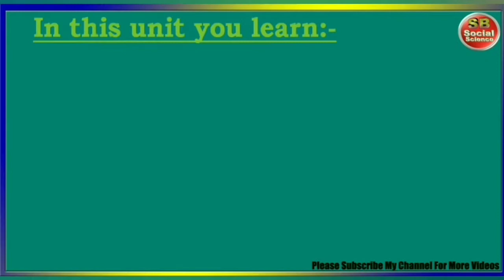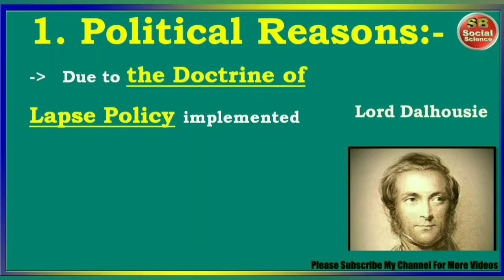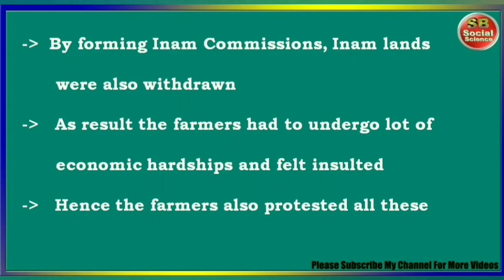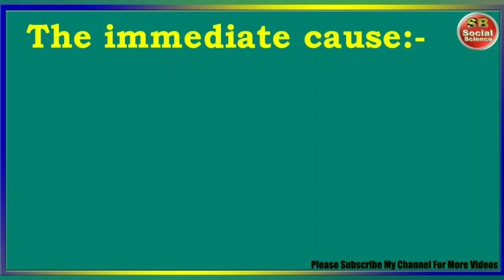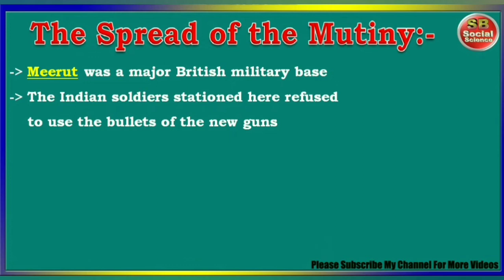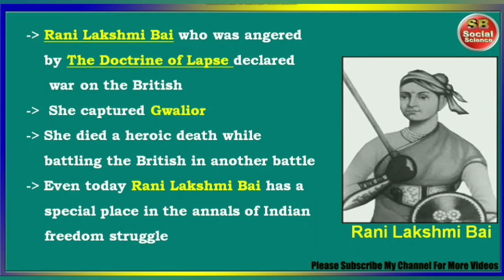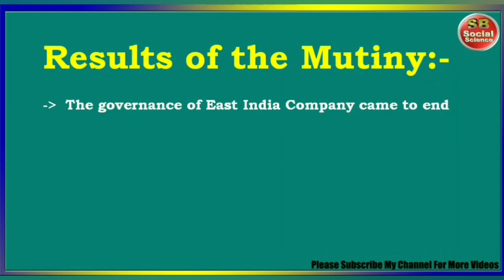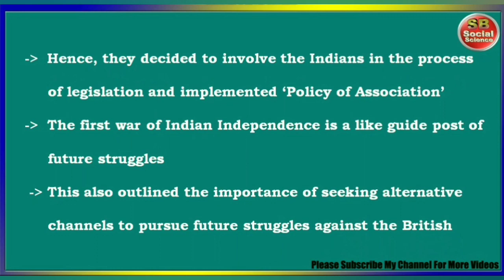The First War Of Indian Independence-(The Revolt Of 1857)10th Social Science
Our videos are explained both in English and Kannada.